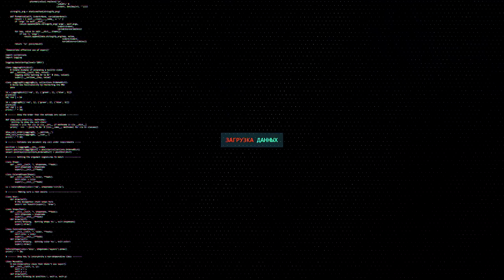World of Tanks enCore - Проверь потянет ли твой комп новую графику WOT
World of Tanks enCore

Сбербанк:
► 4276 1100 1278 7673